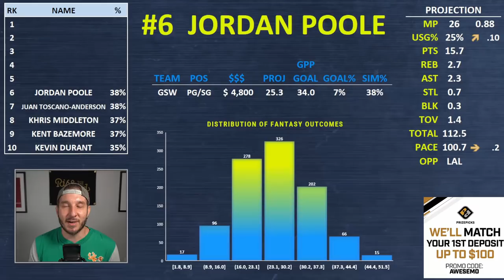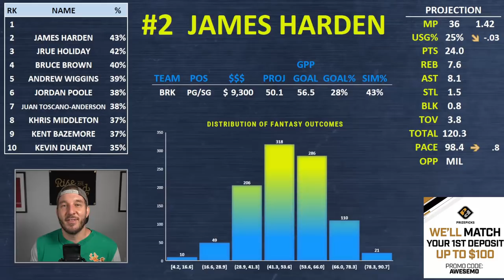DraftKings NBA Lineups 10/19/21 | NBA DFS DraftKings ConTENders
Awesemo.com's Josh Engleman breaks down his ConTENders, the top 10 DraftKings NBA DFS picks for daily fantasy basketball lineups tonight, Tuesday, October 19.